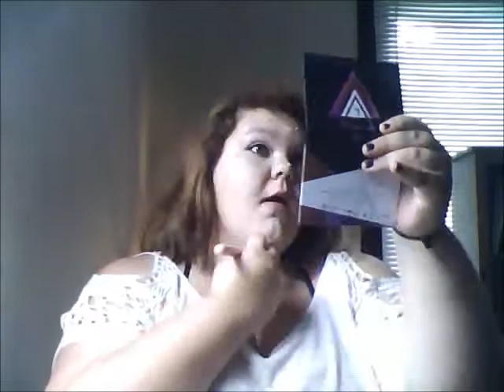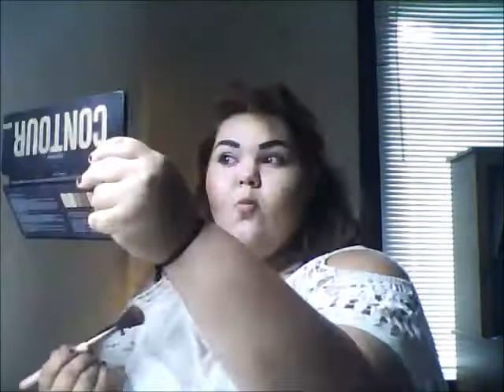Easy Leopard Print Makeup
Products used: Soap & Glory Sugar Crush Body Buttercream
Bellapierre Volumizing Mascara
Spdoo Liquid Lipstick in shade 05
2 random blending brushes
Wet n Wild packing brush
Pretty Vulgar Gel Eyeliner in Black List
Wet n Wild Black Eyeliner
Aesthetica Liner Brush
Aziza Foundation
Profusion Contour Kit I used shades Vanilla and Walnut
Luxie Brushes 514, 660 and 516
Sonia Kashuk No. 30 Contour Brush
BoxyCharm and Pur Cosmetics Eyeshadow Pallette shade Boxy Black
Pur Sculptor Pallette shade Founder
Veronni Eyeshadow Pallette pans 3, 7 and 9